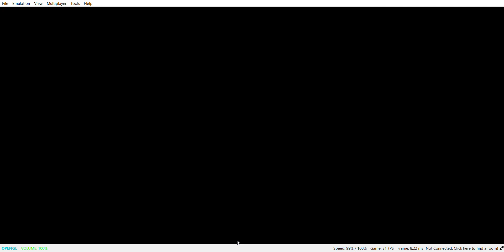My Sligoo evolved (By changing the clock)